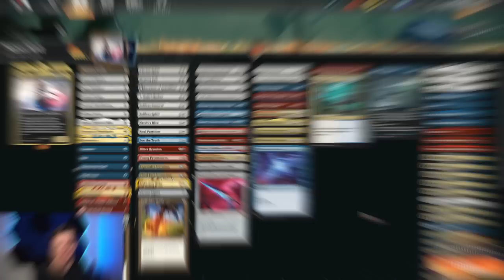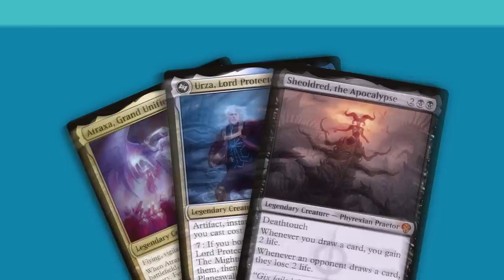SHE'S AMAZING☀️💧🔥Narset Enlightened Exile Historic Brawl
Credits